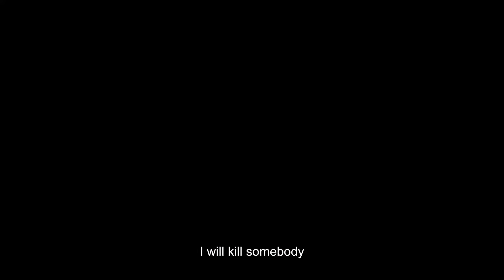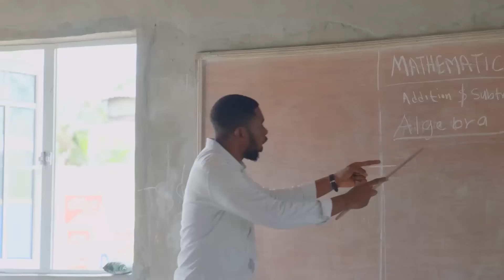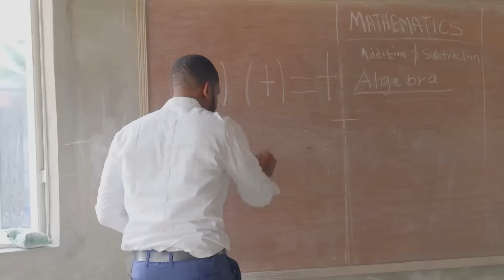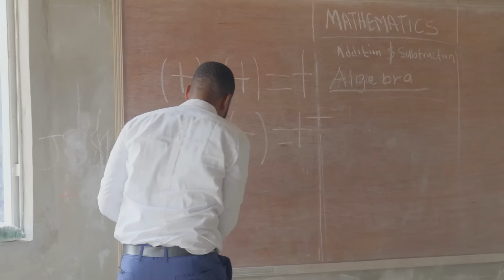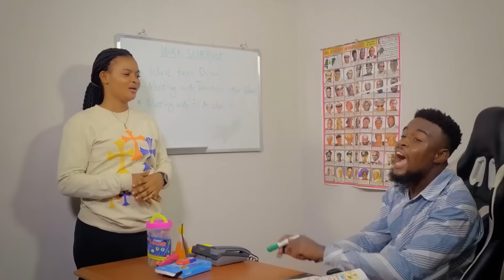The New Boy Aunty Success (Aunty Success)